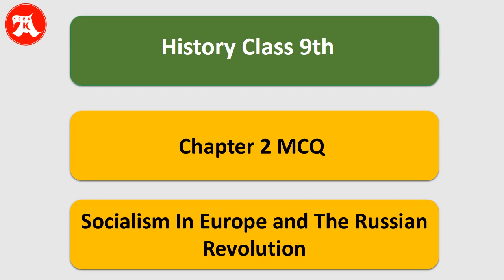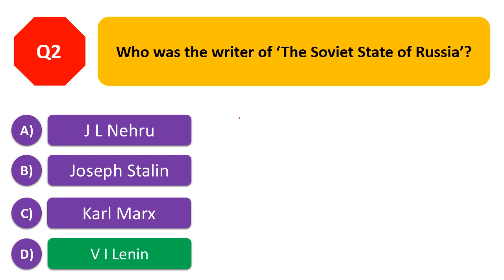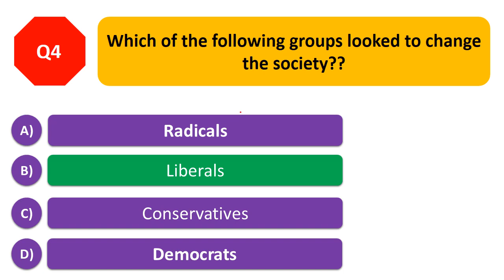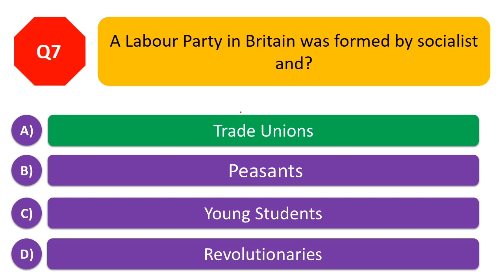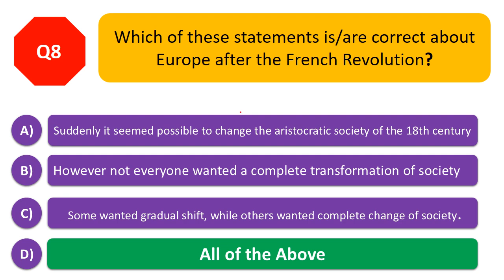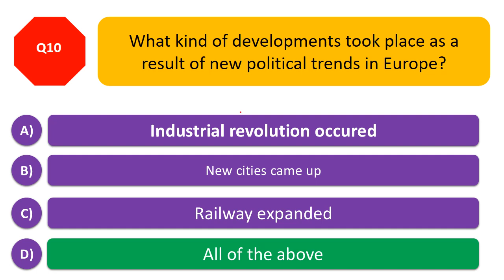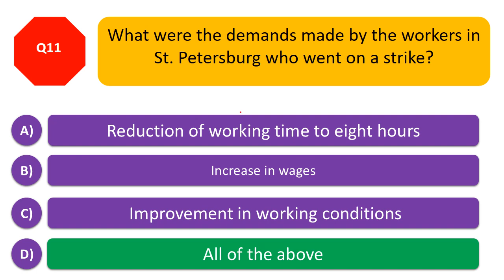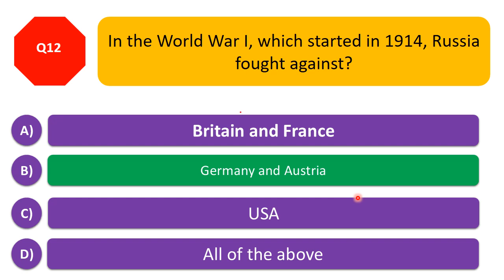MCQ - Russian Revolution - History class 9th chapter 1 -term 1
As per the new Syllabus and terms of Examinations MCQs are very important to score good marks in examination and moreover clearing the concepts as well .

In this video we will discuss about MCQs of class 9th chapter 2 of  History
Subsequent videos will be uploaded soon.